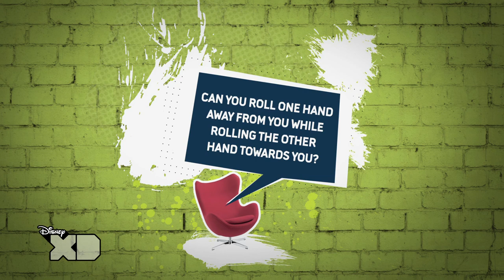Disney XD Hotseat - Spencer Boldman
Watch your favorite stars as they answer questions in the Hot Seat, but can they take the heat?